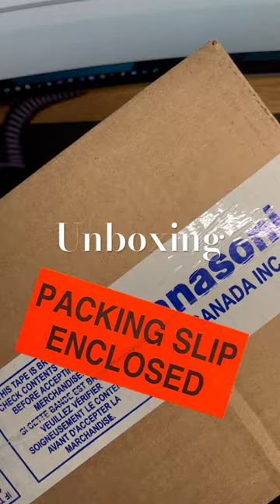Unboxing a horse of a camera